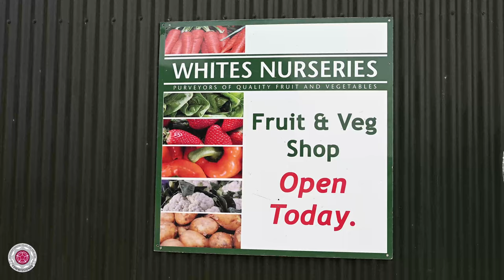Whites Nurseries Security Camera Launch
A new trial scheme from the Police, Fire and Crime Commissioner Stephen Mold is allowing businesses in Northamptonshire to be loaned VideoGuard 360 cameras - operated by PID Systems - to help firm up security at their premises.

Here Stephen Mold visits Whites Nurseries in Earls Barton to see the cameras in action.